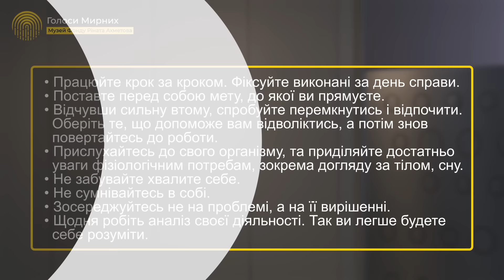Знайти сили і працювати далі під час війни @Akhmetovfoundation Голоси_Мирних Подолати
Замість того, щоб бачити майбутнє як загрозливе, важливо розглядати його як виклик,  що може дати можливість виявити справжні потужності, відкрити в собі можливості для нової діяльності або вдосконалити стару.
Музей Голоси Мирних та психологиня Анна Часовникова, через призму реальних історій українців, надасть поради, як подолати психологічні проблеми, що виникли через війну.

00:00 Початок
01:13 Історія
02:15 Поради

❗️ Кожна історія важлива! Розкажіть свою! Зробити це можна так:
— напишіть вашу історію на власній Facebook-сторінці з хештегами Голоси_Мирних розкажіть_свою_історію та запросіть друзів та рідних долучитися;
— відвідайте портал Музей "Голоси Мирних" та натисніть «Розповісти історію»;
— зателефонуйте на безкоштовну гарячу лінію 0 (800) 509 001